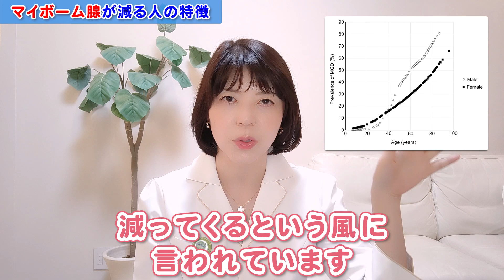マイボーム腺、無くならないように対策しよう！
医学博士　眼科専門医　 有田玲子（埼玉県さいたま市見沼区　伊藤医院、東京大） 伊藤医院 有田玲子オフィシャルサイト ドライアイ、とくに涙あぶらの専門家です。現在はさいたま市の伊藤医院で内科の父とともに眼科を担当していますが、以前は東大病院、慶應大学病院でドライアイ・MGD専門外来を担当していました。ドライアイに関する英文論文は7０本以上。油不足ドライアイ関連の論文数は世界一です。国際的ドライアイガイドライン作成委員も複数回つとめている。難しいことをわかりやすく解説するのが私の真骨頂です。
1994年京都府立医科大学卒業
2000年眼科専門医取得
2001年医学博士取得
2007年東京大学眼科臨床研究員
2011年慶應義塾大学眼科学教室非常勤講師
2012年伊藤医院（埼玉県さいたま市）副院長

ドライアイ マイボーム腺 ドライアイ　治し方